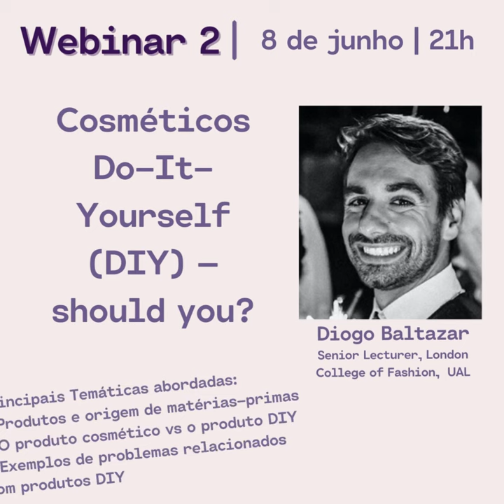Webinars de Cosmetologia Avançada 2021 – parte 2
Vídeo de apresentação do evento “Webinars de Cosmetologia Avançada 2021” no âmbito do Curso Pós-Graduado de Atualização em Cosmetologia Avançada (6.ª edição) – Parte 2 (Formulação). Estes Webinars decorrem uma vez por semana (3.ª feira), às 21h00 na plataforma Zoom entre 01/06 e 06/07/2021.